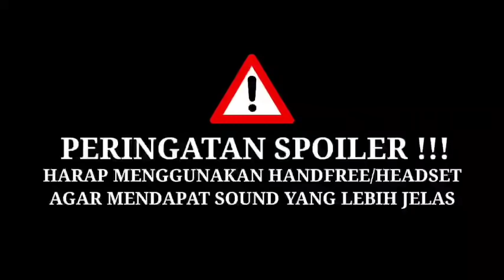MEMBALIKAN KEADAAN DENGAN KEKUATAN OVERPOWER NYA - alur cerita anime Seiken no Blacksmith #2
Yoshh genk ae..
semoga kalian terhibur dengan konten yang mimin buat ya..
jangan lupa terus dukung chanel ini agar terus berkembang ya genk..

Gear :
HP XIAOMI POTATO
HETSET SAMSUNG
KINEMASTER
PIXELLAB